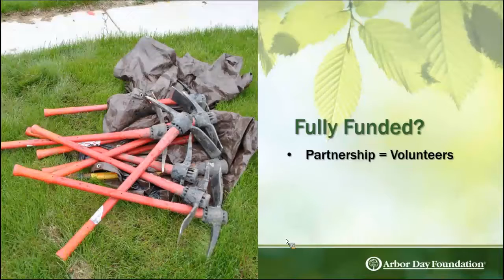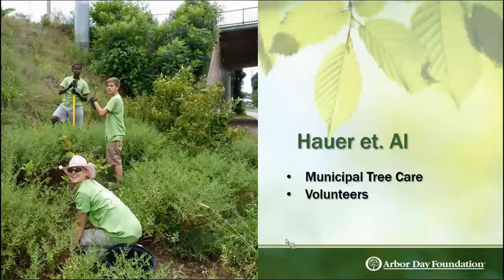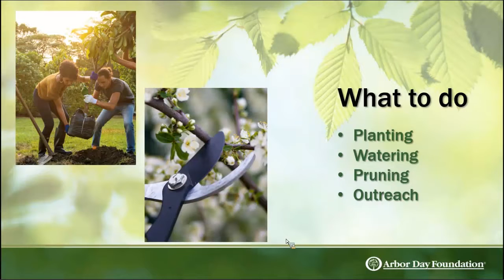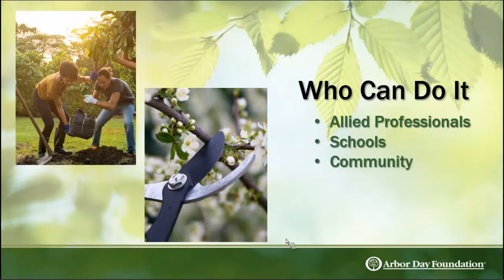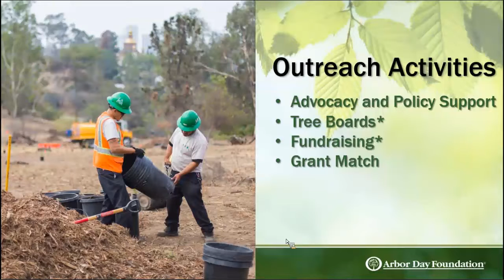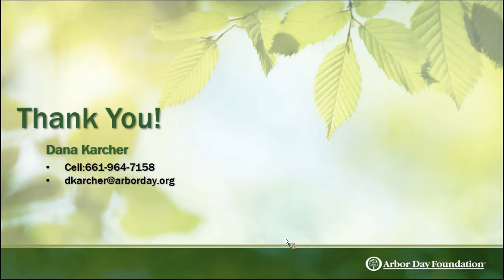The Importance of Partnerships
Dana Karcher from the Alliance for Community Trees explains how effective partnerships can help grow your community forest.